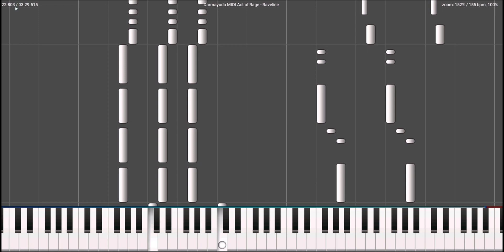Act of Rage - Raveline (Darmayuda MIDI Piano)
🔥Act of Rage - Raveline🔥

Release :
Tittle : Raveline
Artist : Act of Rage
Remixer : -
Bpm: 155Bpm
Genre : Hardstyle